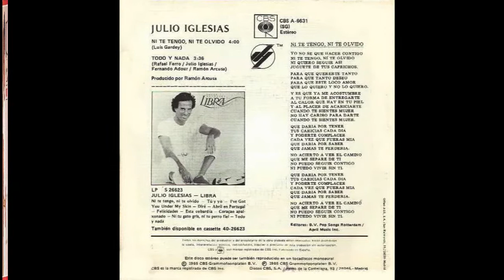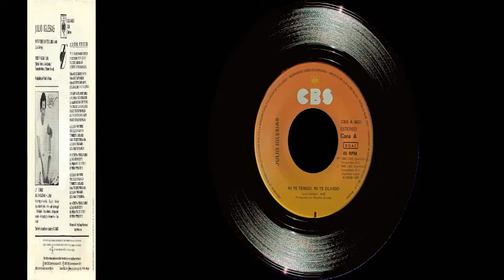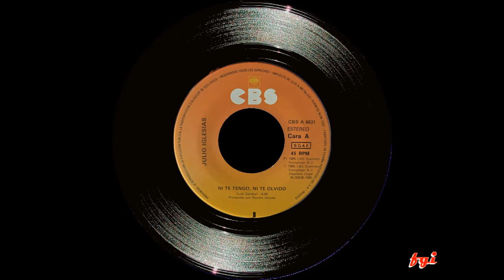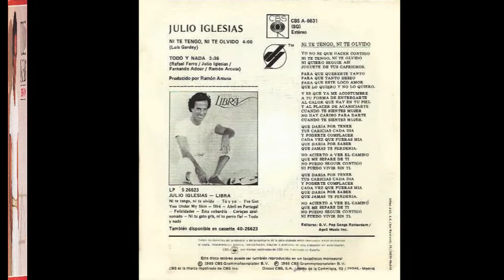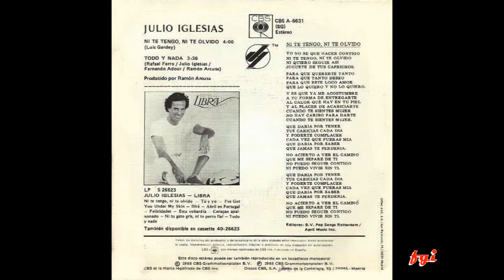Julio Iglesias - Singles Collection 38.- Ni te tengo, ni te olvido / Todo y nada (1985)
Segundo de los sencillos sacados del LP "Libra", de 1985, que tiene en la cara A) "Ni te tengo, ni te olvido", una balada compuesta por el que fuera cantante y ahora metido a labores de compositor Luis Gardey.
Para la cara B) "Todo y nada", otra lenta balada de las muchas que grabó Julio, compuesta por Rafael Ferro, Fernando Adour, Ramón Arcusa y el propio Julio.